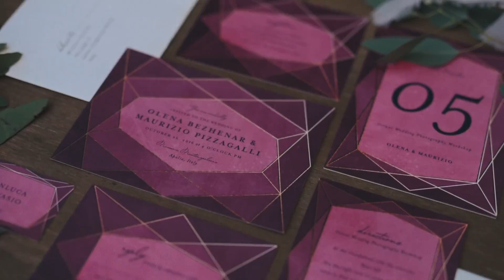Laura & Antonio - a Italian wedding story